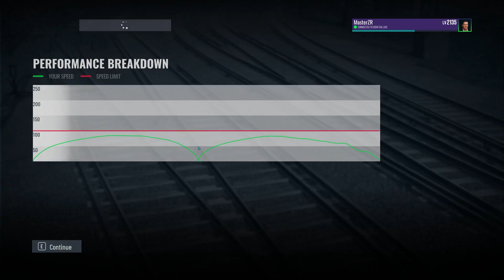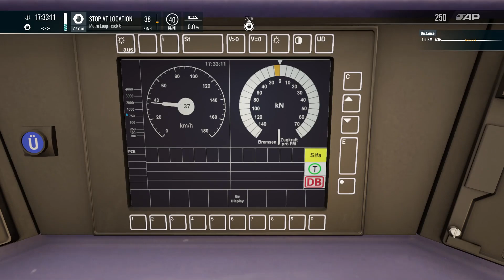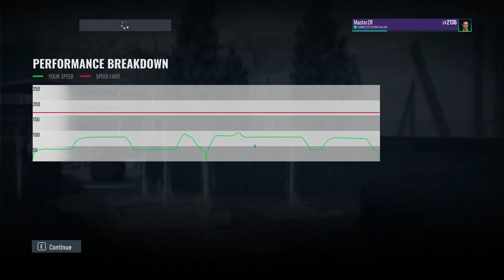All Basic Fundamental Tutorials | Training Centre | Train Sim World 5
This took way too long for me to make, but here we are. Train Sim World 5 is here and in this very first episode consists every since tutorial there is in the Training Centre (there are 17 in total). Because this is tutorial based, you will only hear me from the start and the end, the rest is from the narrator narrating the thing.

Chapters, because yes:

0:00 - Intro
3:02 - Navigation & Interaction - Learn how to navigate and interact with the environment.
6:00 - Screen Elements - Learn about the Screen Elements and what they display.
11:00 - Moving A Train - Part 1 - Learn how to get a train moving and then bring it to a stop.
15:20 - Passenger Operations - Learn how to perform passenger operations on a train.
23:10 - Camera Controls - Learn how to access the exterior camera
26:14 - Moving A Train - Part 2 - Learn how to operate a train while using the exterior camera
30:34 - Changing Ends - Multiple Units - Learn how to shut down cabs and change ends, so you can drive the train in the opposite direction.
39:30 - Railway Navigation - Learn how to use the in-game map, and how to change the path that your train takes around the railway.
46:46 - Diesel Introduction - Learn how to operate the Class 66 Diesel Locomotive
51:36 - Changing Ends - Locomotives - Learn how to change ends on the Class 66 locomotive.
57:34 - Coupling and Uncoupling - Learn how to couple and uncouple rolling stock.
1:04:44 - Control / Cab Cars - Learn about control cars or cab cars and how they work compared to a normal locomotive
1:10:00 - Changing Ends - Cab Cars - Learn about changing between the locomotive and the cab car on certain types of trains
1:21:20 - Cruise Control - Learn about how AFB cruise control works on German Trains
1:37:12 - Steam Locomotives - Moving and Stopping - Learn how to operate a steam locomotive.
1:41:52 - Steam Locomotives - Passenger Operations - Learn how to manage passenger operations with a steam locomotive
1:51:04 - Steam Locomotives - Refueling - Learn how to refuel a steam locomotive with coal and water.
1:54:00 - End

Help us reach are sub goal of 10,000 by 31th of December, any help is greatly appreciated.